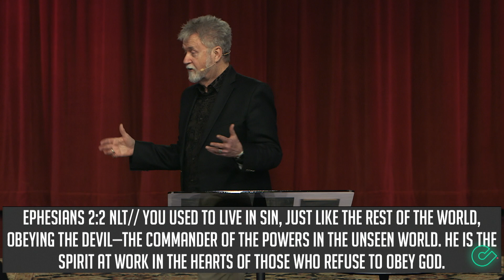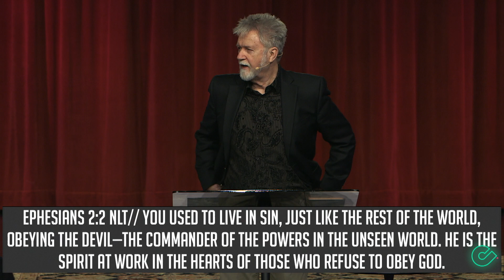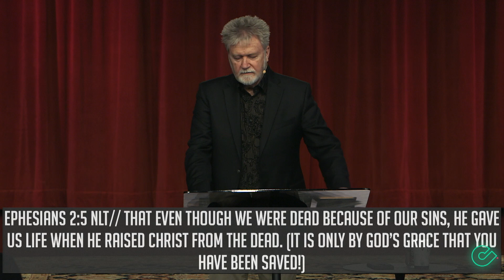Believer, Disciple, Heir - Pastor Dean Shropshire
If this message has meant something to you we would love to hear from you!
- If you'd like to know more about Dean Shropshire Ministries please visit us

700 N. Dal Paso
Hobbs, NM
88240